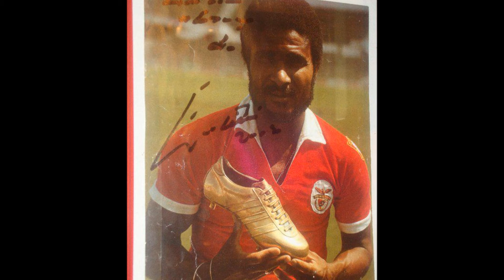My Movie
SER DO BENFICA